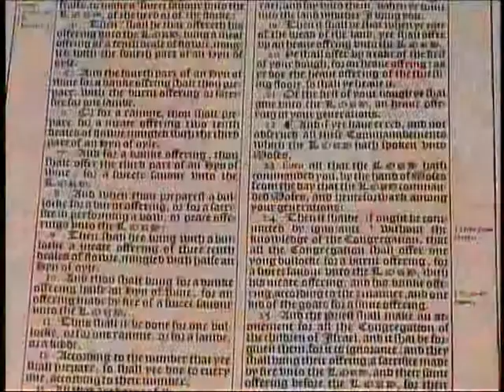320. Word Pictures - Zechariah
Zechariah